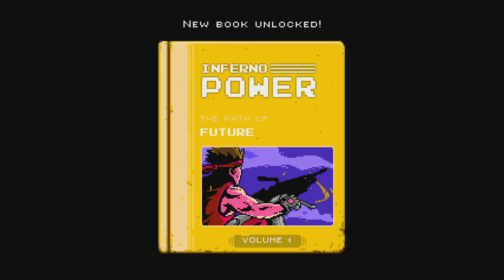Infernax Future Playthrough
Kill 'Em All,. even in the FutureXD